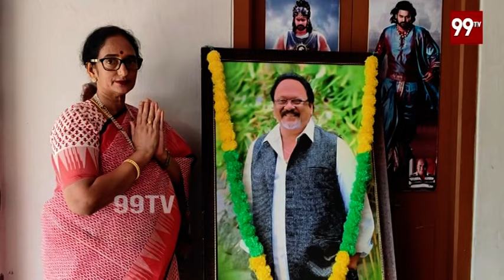వెయ్యి మందికి ఉచిత వైద్యం..అసలైన రాజు కృష్ణం రాజు | Krishnam Raju | 99TV